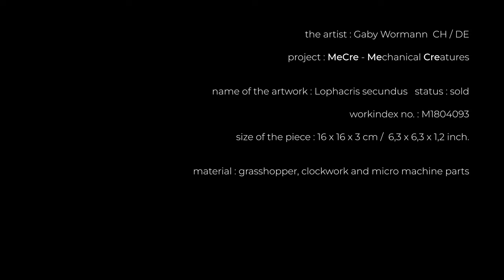MeCre - Lophacris secundus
Mechanical Creatures by Gaby Wormann
- Statement -
Organisms combine with mechanics to create new, hybrid life forms which stride into the future in a more resistant, more efficient, and technically optimised form.
The radical separation between living creature and machine has been abrogated – the synthesis between biomass and mechanics becomes a part of evolution.
A living thing, defined as being an organised genetic unit, gains additional mechanical attributes, and the transplant becomes a part of the act of creation. - the mechanical creature is born.

The Artist
Born in Germany in 1966, artist and citizen of the world Gaby Wormann divides her time between Switzerland, Germany and Portugal. Inspired by the writings of Franz Kafka and the work of artists HR Giger, Gaby is an artist who deals with the themes of individual ethics and humanity's uninhibited intervention in complex biological systems. The need to help individuals to achieve rebirth in the world of art through implantation and modification has become her key artistic focus.